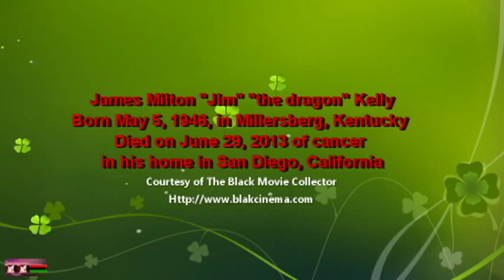Tribute to Jim "The black dragon" Kelly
James Milton "Jim" "the dragon" Kelly, dies from cancer at age 67.  Born May 5, 1946 - Died June 29, 2013.  The first African American martial arts movie star. RIP